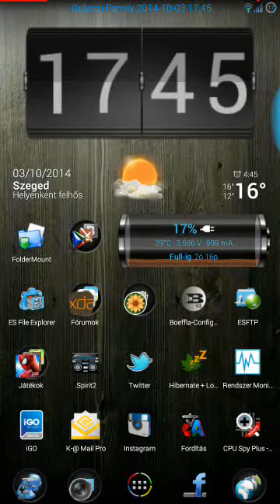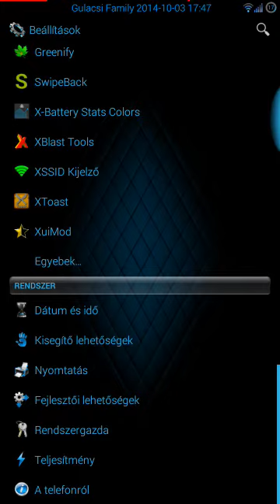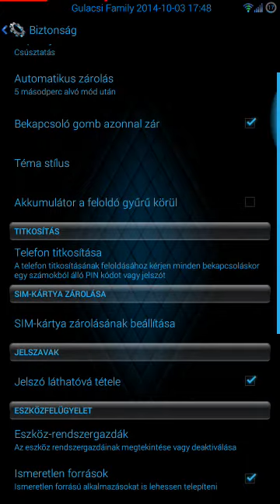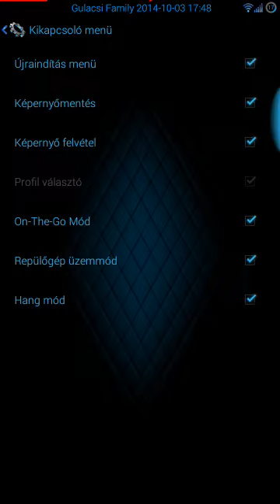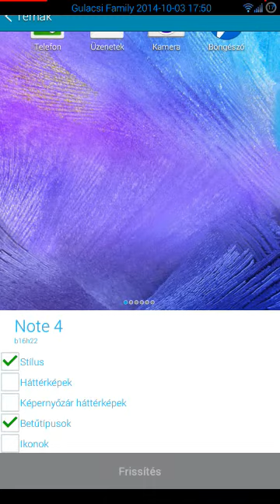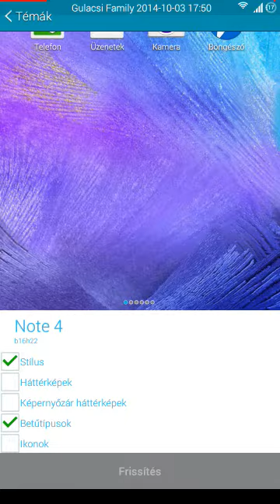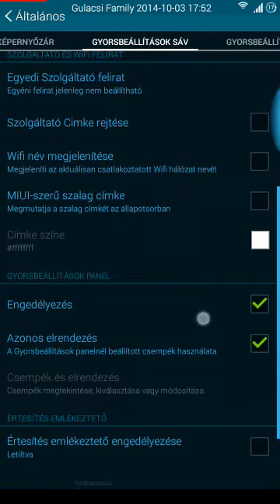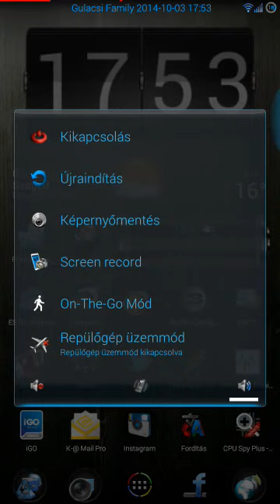Galaxy SIII Spirit Rom V1.4 android 4.4.4